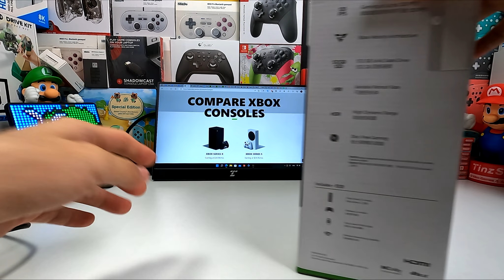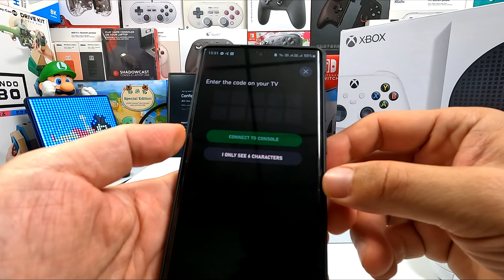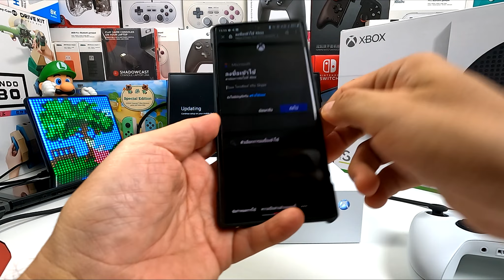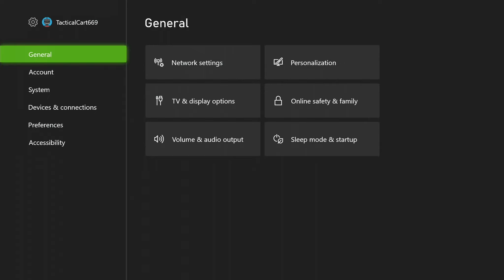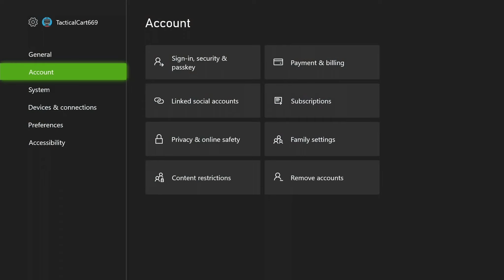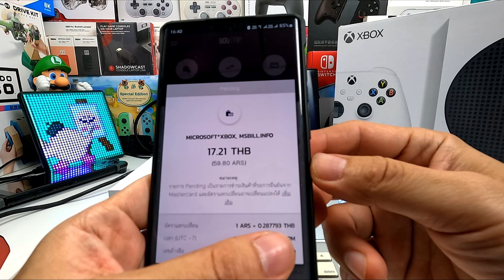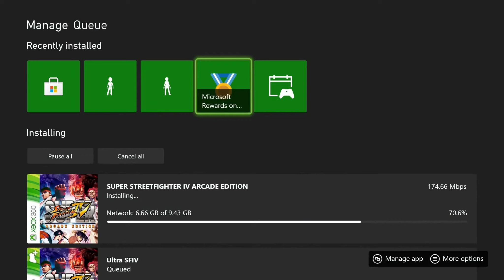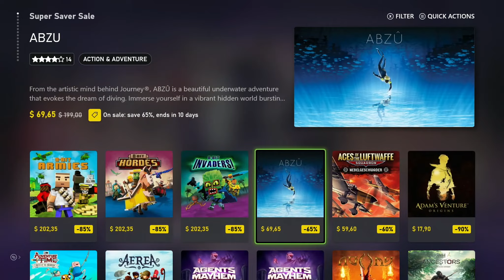วิธีใช้งานสำหรับมือใหม่ Xbox Series X|S - ต้องทำอะไรบ้าง - มาดูกัน :D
Microsoft Xbox Series S  เป็นรุ่น Digital Download รันภาพได้ 2K 30fps - 120fps ถ้าเป็น app เช่น Netflix จะอัพสเกลได้ถึง 4K ไปเลยทีเดียว
เป็น Console Next Gen ที่คุ้มค่าที่สุด ในตอนนี้ ( เกมถูกมว๊ากกก )

คลิปนี้ ตั้งแต่แกะเครื่อง - Activate ได้ทั้งผ่านมือถือ/ผ่านเครื่อง
- การสร้างบัญชี - สร้างเมลใหม่ แนะนำ @Outlook.com นะ
- ตั้งค่าการใช้งานต่าง ๆ - วิธีกรอกบัตร - ย้ายโซนเครื่อง
- ข้อดีที่ไทยยังไม่มี store ทำให้เราบินไปซื้อเกม ในประเทศอื่นที่ราคาถูก ๆ ได้จ้า

** ที่อยู่เพื่อใช้แอดบัตรเครดิต แอดแนะนำ Argentina เพราะเกมถูกจริง ๆ

กรอกตามแอดก็ได้

Address Line 1 :  96
Line 2 : ไม่ต้องกรอก
City : Posadas
State : Buenos Aires
Postal Code : C1011abb
Location : Argentina

แอดซื้อเกมโดยใช้บัตร Youtrip ของกสิกร มันไม่เสียค่าธรรมเนียมเพิ่ม

การซื้อเกม ต้องกดเข้าไปที่บัตรเครดิตทุกครั้ง ( เกมต้องรวม
Taxes ก่อน ถึงจะกดซื้อได้ )

สังเกตุได้จาก ราคาเกม ต้องมี Plus Applicable Taxes ถึงจะกด Buy ได้นะ ถ้าไม่ขึ้น ให้ลองกด add บัตรใหม่ แต่ไม่ต้องกรอกถอยออกมาดูอีกที ***

 เข้า fb ไปตามกลุ่มนี้ได้เลย  xbox series x|s thailand  แอดมินใจดี เป็นกันเองป้ายยาเก่ง :D

แอดได้เครื่องมา ยังไม่ได้สมัครสมาชิกอะไรเลย ซื้อเกมอย่างเดียว
ส่วน Xbox Game Pass Ultimate นะ มาต่อคลิปหน้านะจ๊ะ :D
อุปกรณ์ประกอบฉาก
Nintendo Switch Console